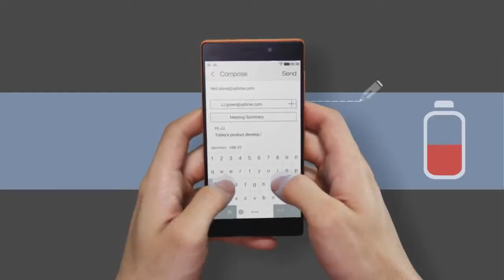Lenovo VIBE x2 HD Review USA